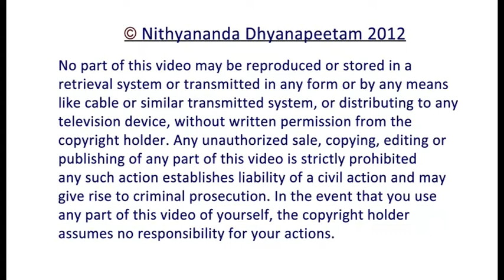Yoga Camp Testimonials_09